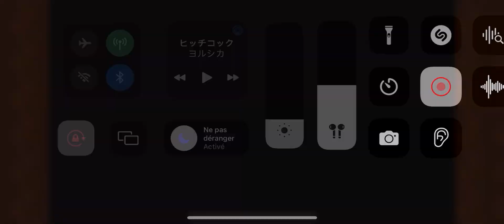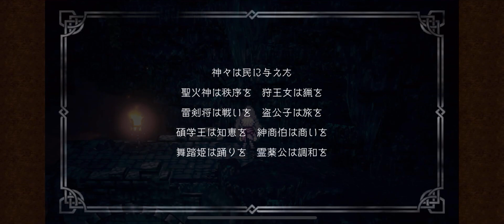iOS OCTOPATH TRAVELER 大陸の覇者 ep 544 3節 権力 3章 舞踏姫タトゥロック